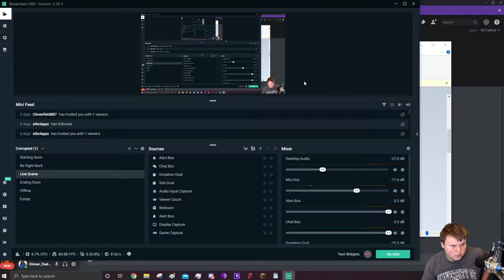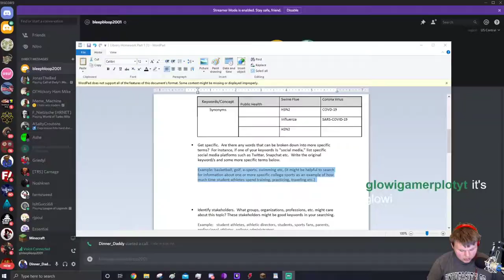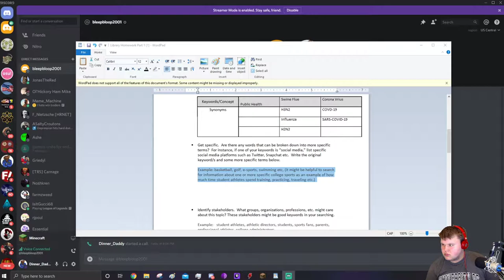Minecraft With My Girlfriend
Hey, guy dinnerfrieddinnersteak here with some footage of me just playing some Minecraft on stream. I hope you enjoy!

If you enjoy what I do and want to see more!